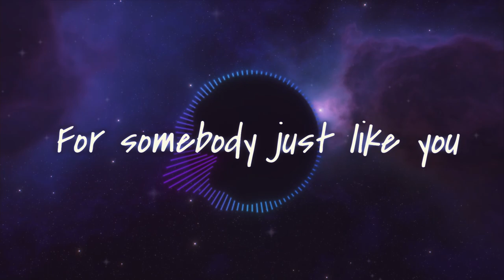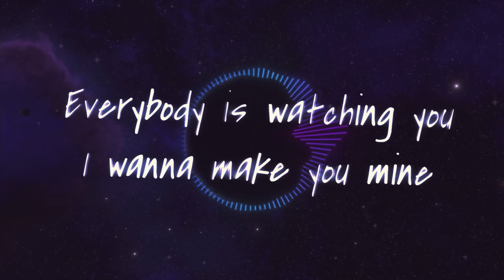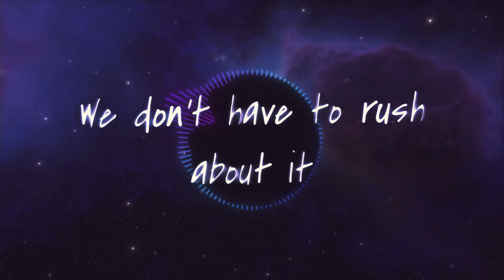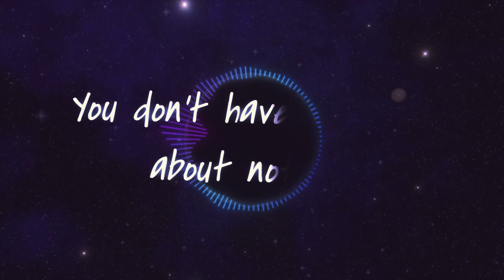Nitoxic - Just Like You (Lyrics)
New Track Nitoxic - Just Like You with Lyrics!